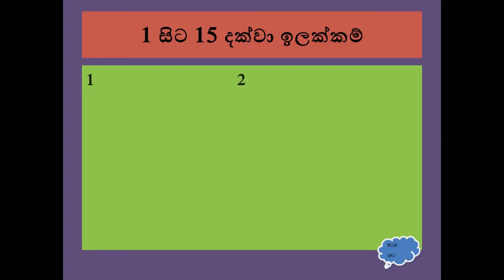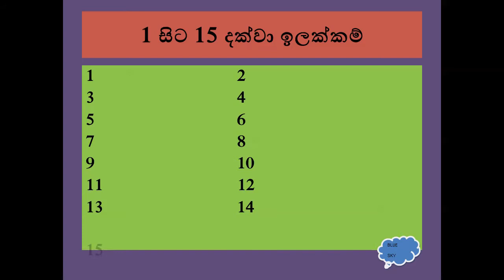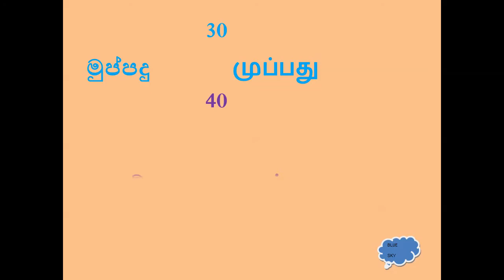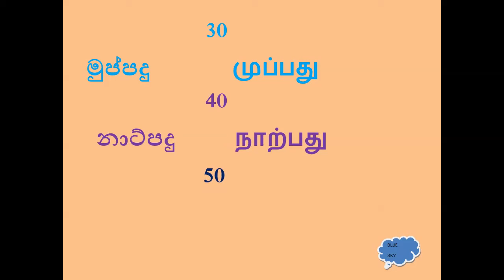grade 5 Tamil - part 1 for Scholarship Exam 5 ශ්‍රේණිය දෙවන ජාතික භාෂාව (දෙමළ)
5 ශ්‍රේණියේ දරුවන්ගේ ශිෂ්‍යත්ව විභාගය සදහාද මෙම පාඩම වැදගත්වේ.